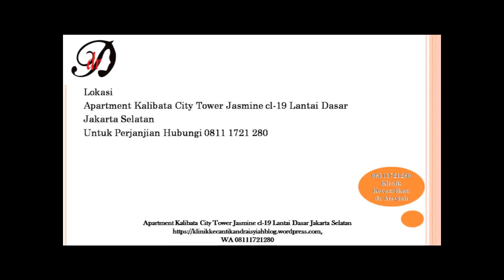08111721280, perawatan di dokter kulit dekat Pasar Minggu klinik kecantikan dr Aisyiah